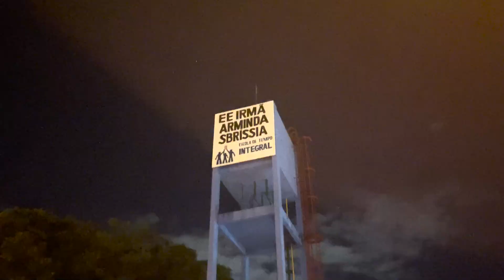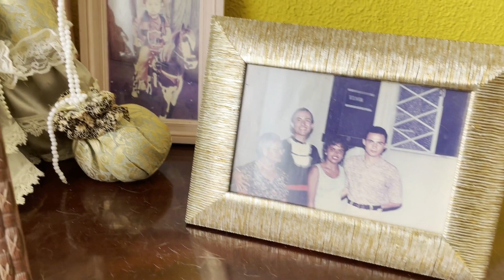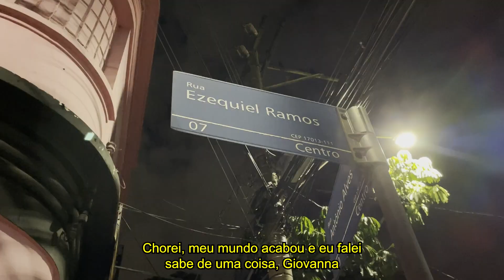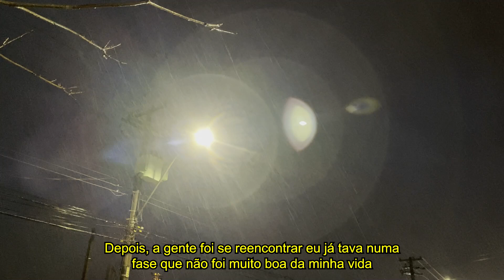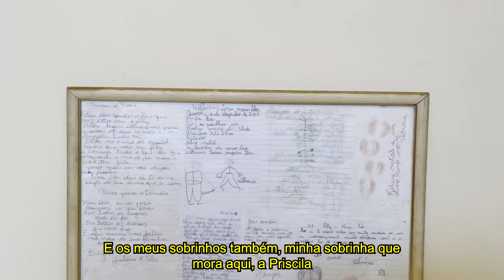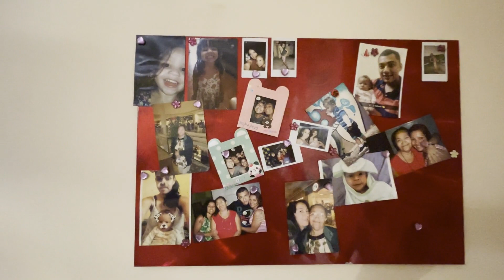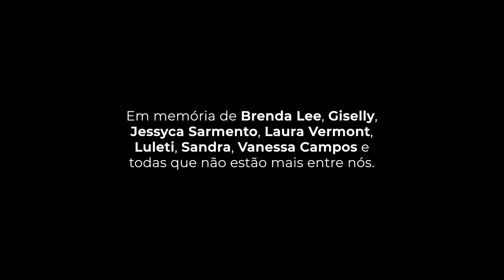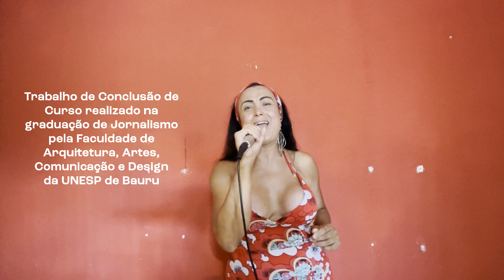PUTA MADRE MINHA HISTORIA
Minha biografia virou TCC da Universidade de jornalismo UNESP da cidade de BAURU, 1  resumo de 47ans de vida com participaçao de MINHA MAEZINHA,amigas queridas Daniela,Glaucia, Nicole,Paola Agrado,Isabelly Xavier...
Gratidao a todos envolvidos no TCC amei só gratido Joao Arnaldo,Fernanda e Vitor Evangelista GRATIDAO em especial a minha diva